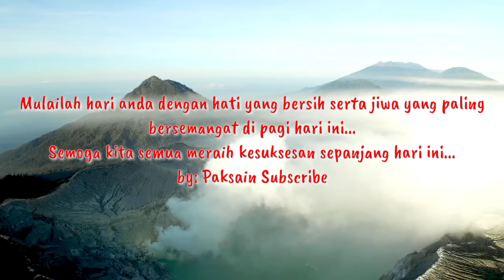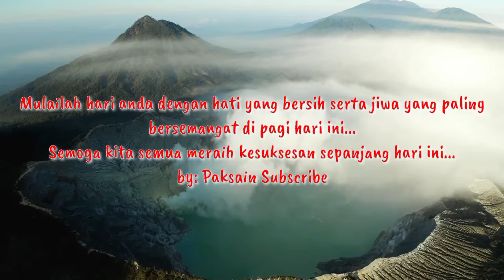⛔ MOTIVASI PAKSAIN HARI INI - #1 PAKSAIN SPORT NEWS